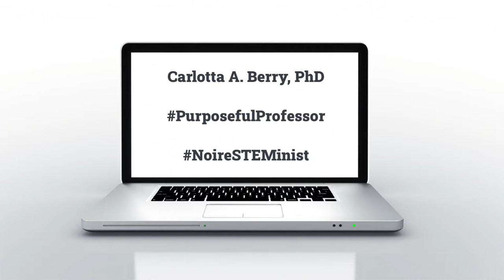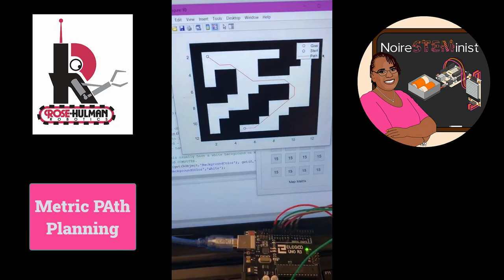ECE425 Mobile Robotics: Final Project - Metric Path Planning with MATLAB Human-Robot Interface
Metric Path Planning with MATLAB Human-Robot Interface